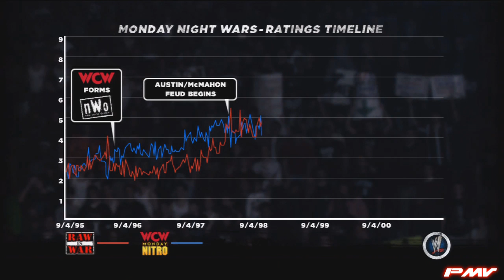WWE'13: Attitude Era Mode - Brothers of Destruction Ep.14: Undertaker vs. Kane Judgement Day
WWE'13: Attitude Era Mode - Brothers of Destruction Ep.14: Undertaker vs. Kane Judgement Day In Your House Legend Difficulty

Match Objectives:
- Pin Kane while he has critical damage

Historical Bonus Objectives:
- Avoid using finishers
- Strike Kane with a chair while he has critical damage

Fulfilling this objectives unlocks the Stone Cold's 3:16 T-Shirt and a bonus match between Ken Shamrock and Mankind

Difficulty: Legend

WWE '13 is a professional wrestling video game developed by Yuke's and published by THQ for the PlayStation 3, Wii and Xbox 360.[1] It is the second game in the WWE series and the fifteenth overall in the combined series. It is the sequel to WWE '12, and was released on October 30, 2012 in North America and was released on November 2, 2012 in United Kingdom.
The game focuses on the Attitude Era of WWE, replacing its Road to WrestleMania Mode with an Attitude Era Mode where the player plays through the Attitude Era. The game gives such characters as Stone Cold Steve Austin and elements as the Monday Night Wars a more important role in the game than in previous games of the series. (source wikipedia)